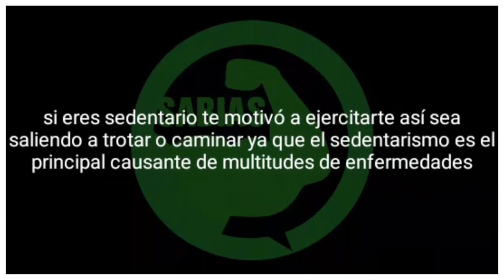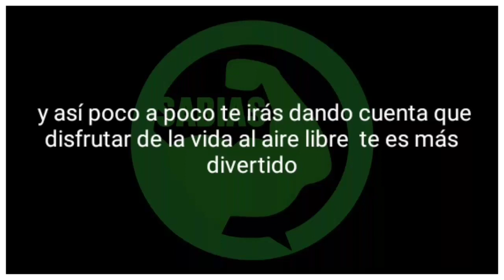Tips para dejar el sedentarismo 2018 (sabías evolución fitness) para el mundo sedentario 2018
en este vídeo te doy a conocer Cómo dejar el sedentarismo con algunos pequeños consejos los cuales si los pones en práctica te aseguro que saldrás del sedentarismo de una forma muy fácil y divertida  el sedentarismo no es nada fácil de dejar ya que es un estilo de vida al cual uno está acostumbrado y como casi todo en la vida es costumbre las costumbres no son fácil de dejar en ocasiones nos sentimos tan cómodos que dejar ese estilo de vida es demasiado difícil pero te aseguro que con lo que escucharás saldrás con facilidad y te divertirás. No olvides compartir con amigos familiares, con todos tus seres queridos en este año 2018 para que en el próximo año 2019 Quiénes pueden estar sufriendo de alguna enfermedad a causa del sedentarismo se recuperen de ella y logren gozar de mejor salud.